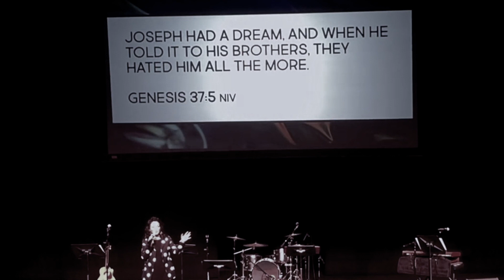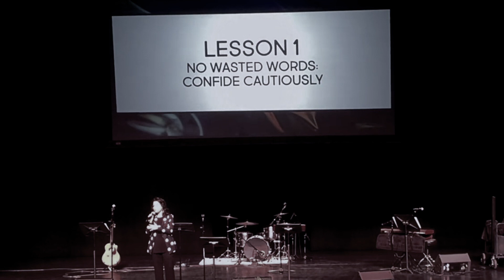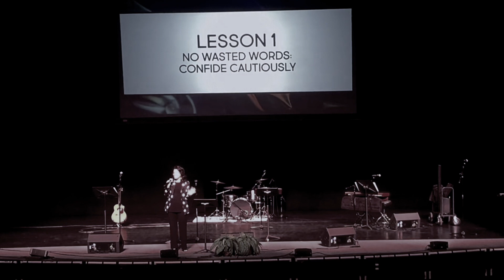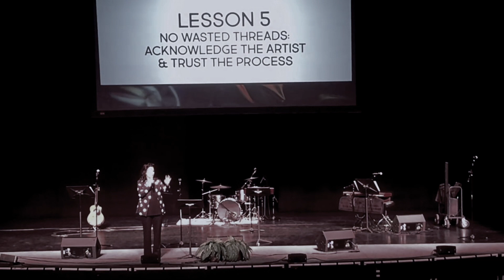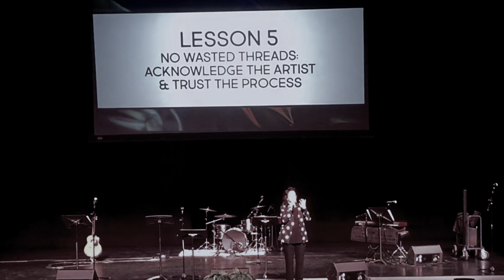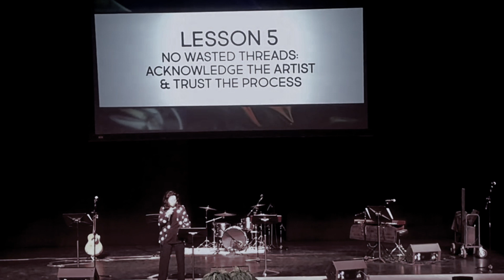Janet Roller Sister Chicks 2022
20th Annual Sister Chicks for Christ.